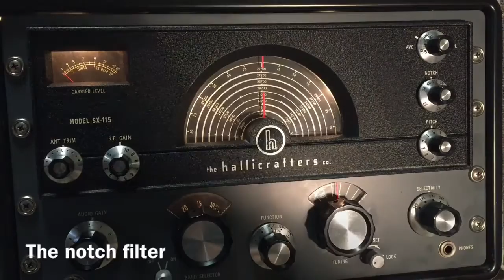Hallicrafters SX-115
The SX-115. Sideband, CW, AM receptions and the notch filter.